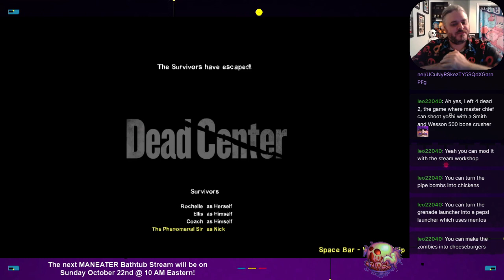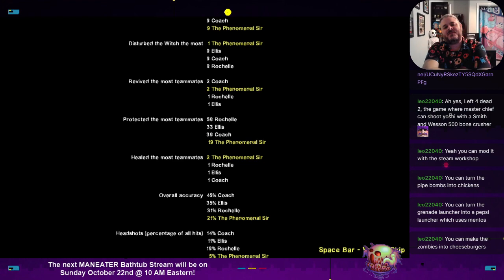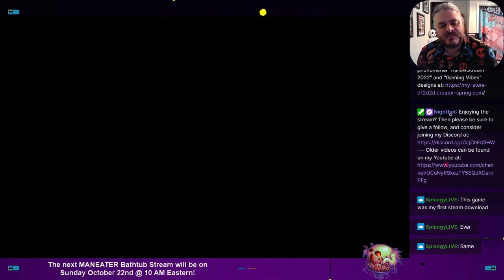Left 4 Dead 2 Ep. 1 - ROCHELLE IS SLACKING!!!